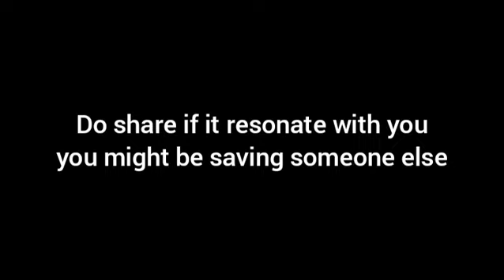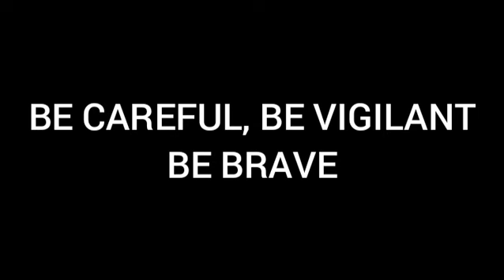Sleeping Rosé: True Story